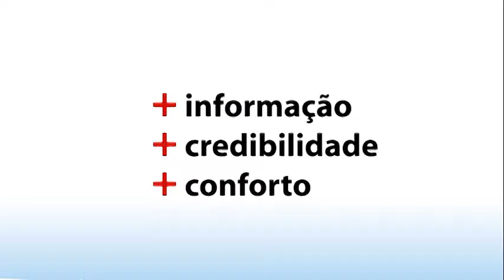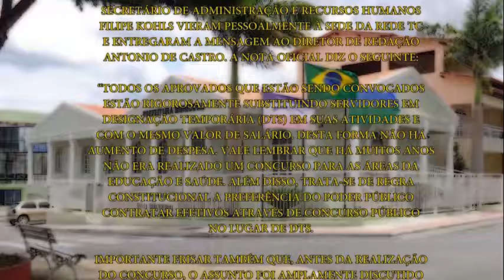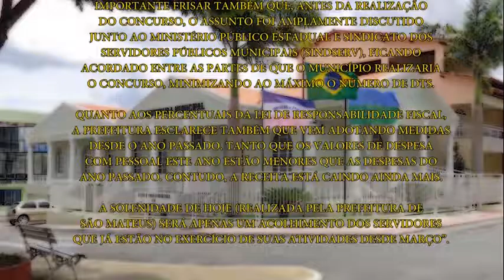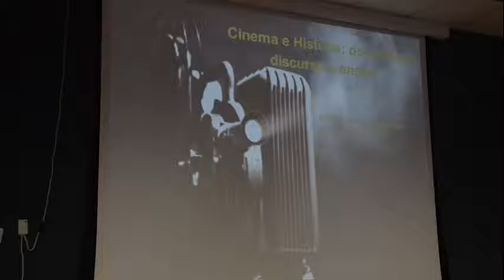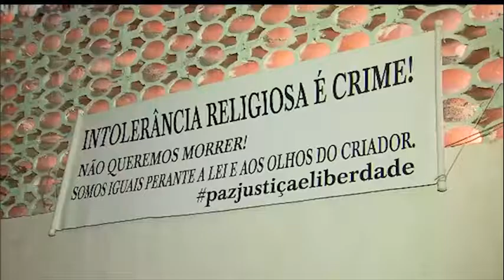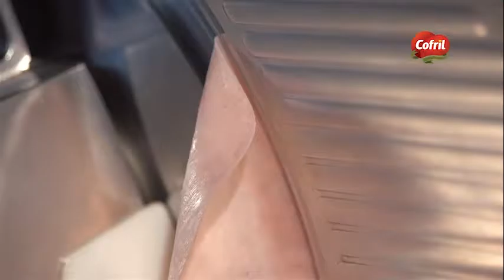Jornal da TVTC 2ª edição - 10 11 2016